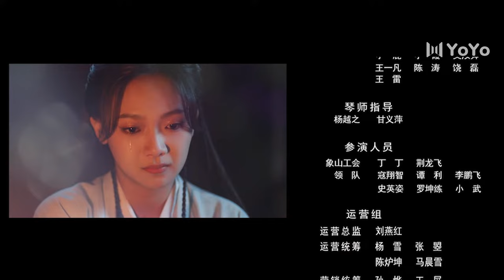【ENG】S7 浴火毒女 EP07💖Wang Zuyi, Wen Moyan（温茉言、王祖一）重生 复仇 古装 💖 独女君未见S2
中文剧名：《浴火毒女/独女君未见》S2   英文剧名：The Only Girl You Haven't Seen S2
主演：温茉言
🎬剧情简介：宰相之女阿弃受三皇子赫连尘的陷害被挖心取命，阿弃死后，她的尸体被扔进湖中，但奇怪的是阿弃并未丧命，当她再一次睁开眼时，发现自己的模样与身份变成了延国大将冷绍之女冷离。